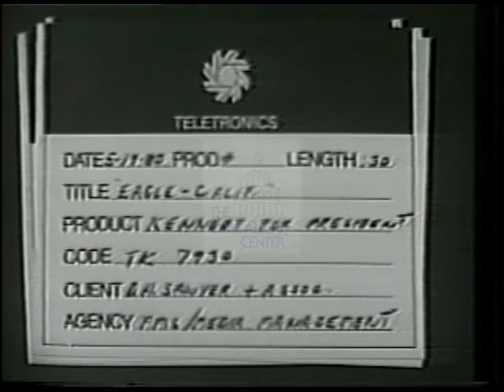Ted (Edward Moore) Kennedy [Democratic] 1980 Campaign Ad "Eagle - Calif."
Ted (Edward Moore) Kennedy, Democratic candidate for United States President.  This 1980 campaign ad entitled "Eagle - Calif.” depicts footage reminding voters in California that they can make it happen by voting for the Candidate at the National Convention.

Creator:  D.H. Sawyer and Associates; PMS/Media Management

Location:  United States

Format:  3/4" film; video/mp4

Extent:  00 minutes 34 seconds

Subjects:  Foreign Policy